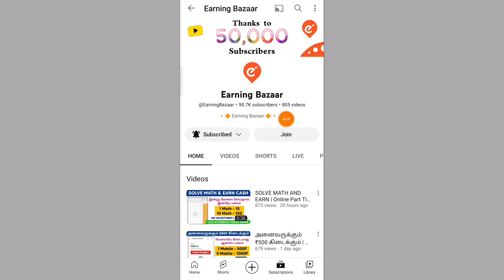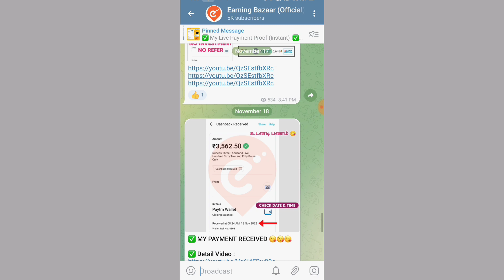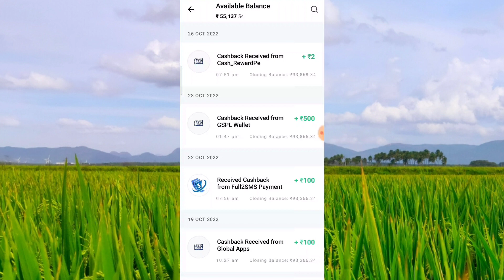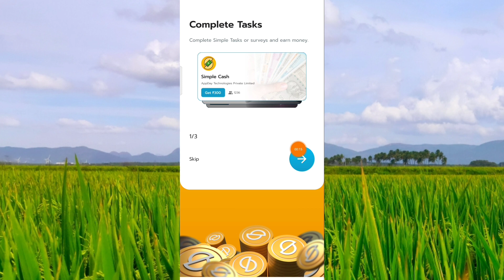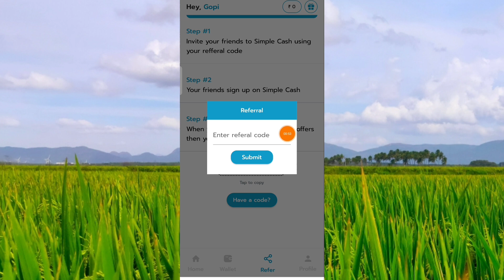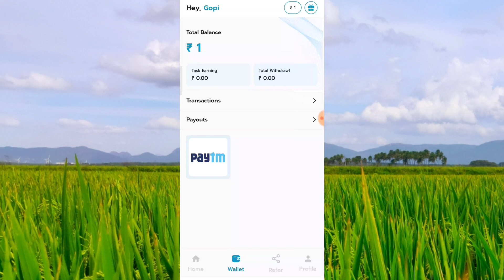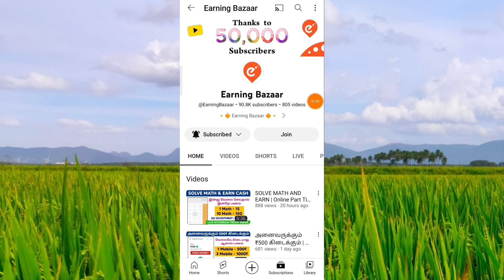🔥 FREE MONEY EARNING APPS | Part Time Job at Home in Tamil | Work from Home Jobs | Earn Money Online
💝 Refer Code :  0B30B2CBFD

Your Search :

Google
Best Self Earn App
Mobile Form Filling Job 2022
Earning App Tamil Jobs in 2022